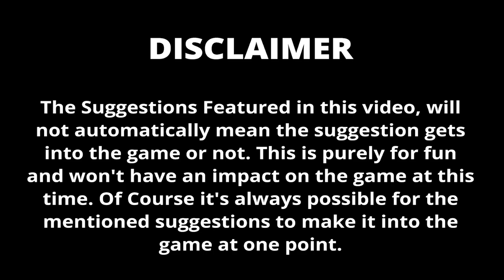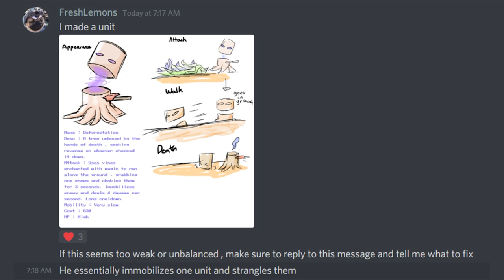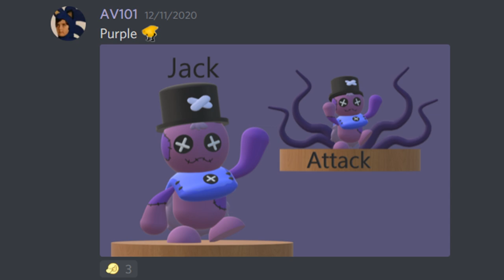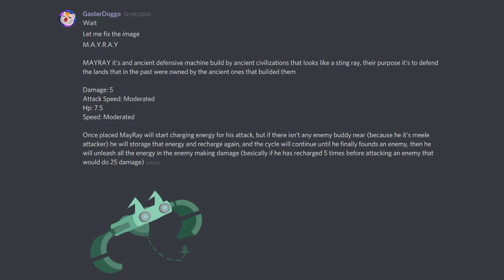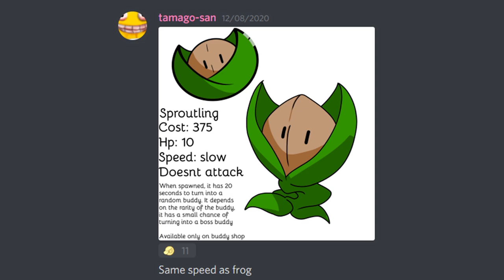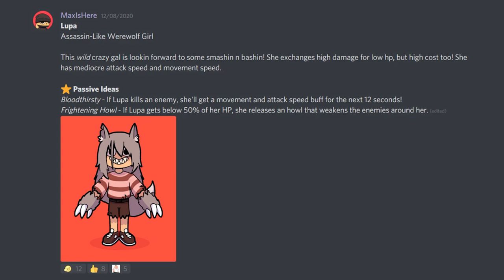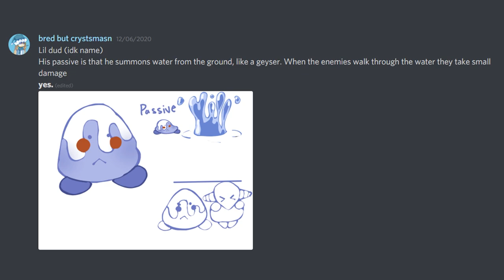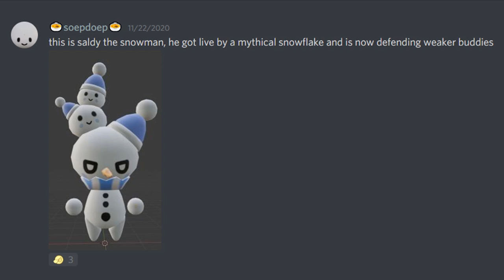10 Buddy Suggestions from the Community! - [ Battle Buddies ]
Today we are taking another look at 10 suggested Battle Buddies Buddies!
This time we got some awesome suggestions, so let me know if you see any that you like!